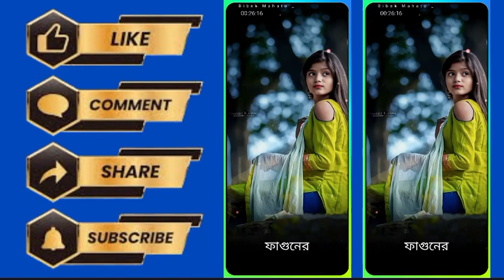Old Bangla Romantic Lo-fi Song Status Video Editing alight motion ‼️ alight motion video editing